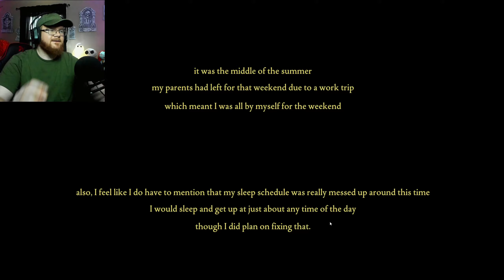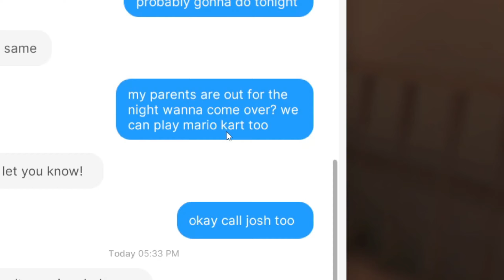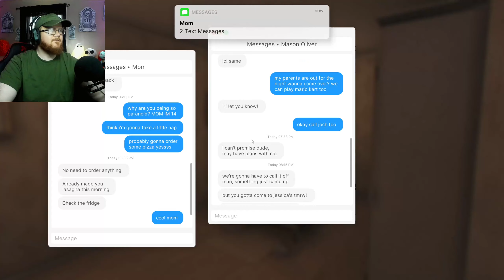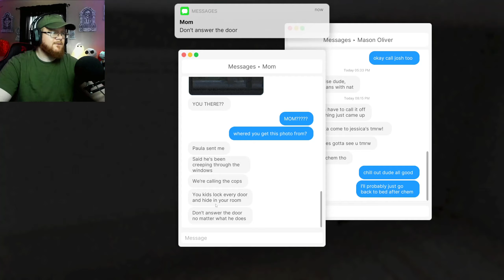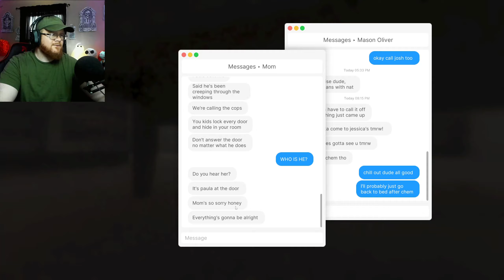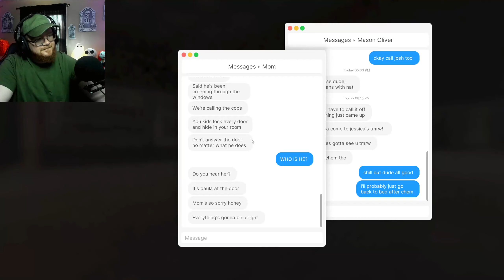NO ONES HOME!! | Fears to Fathom Ep.1 Home Alone gameplay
Kicking off the scary season with my first time playing FEARS TO FATHOM HOME ALONE. I will be playing the entire Fears to Fathom series this week on Reds Spooky Specials.